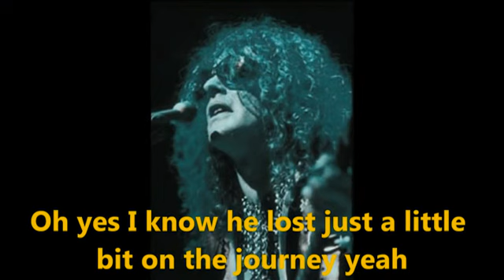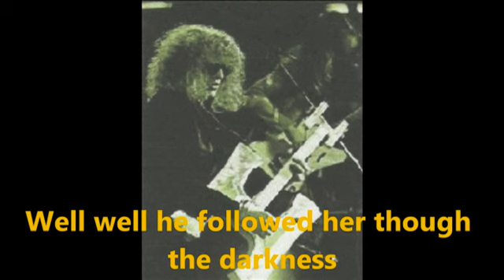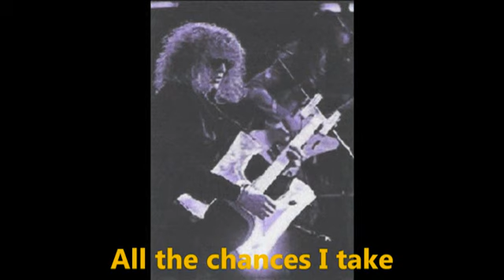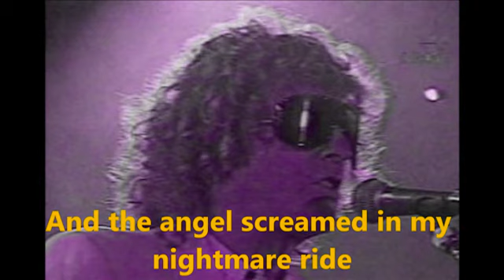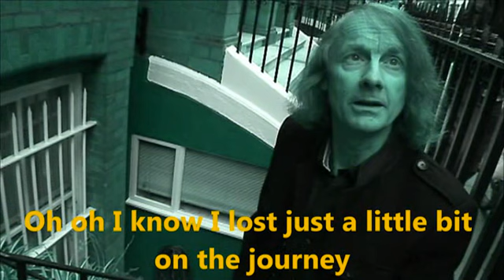Mott The Hoople The Journey